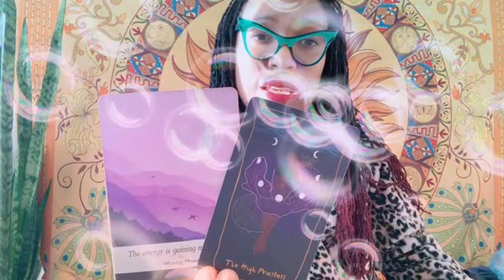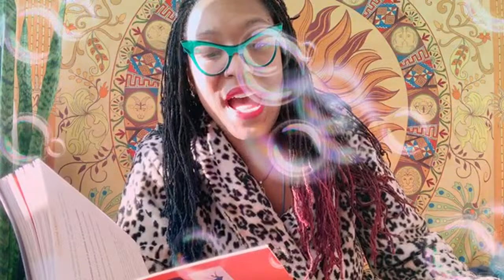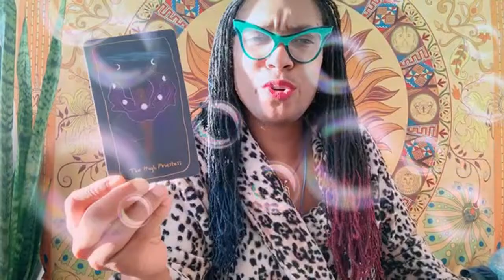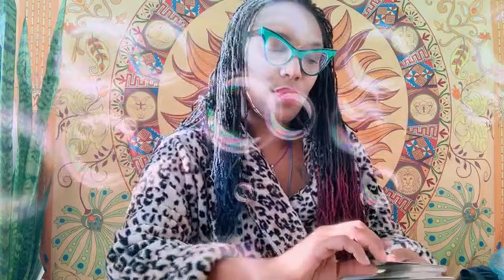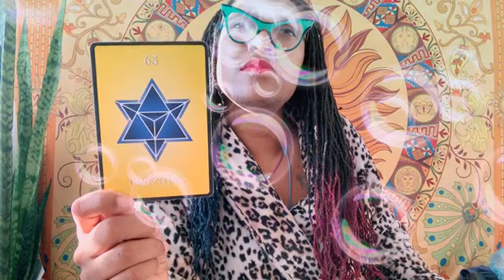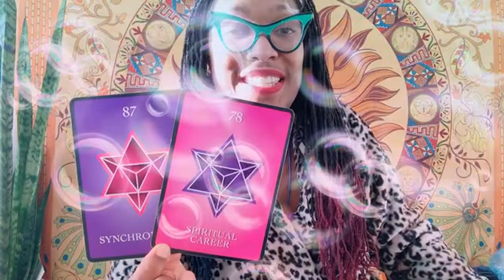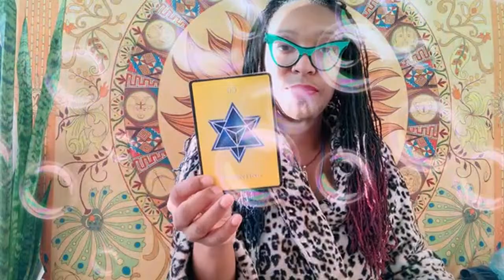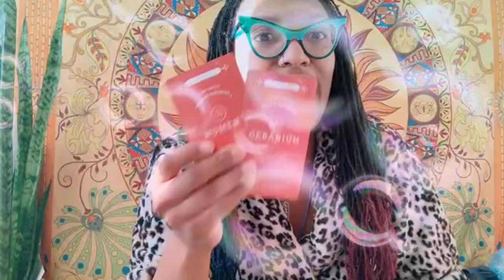😇🦋 YOUR GRANDMOTHER SHARED THIS ANCESTOR MESSAGE TODAY! IT MAKES SO MUCH SENSE NOW!✨💕🦋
🦋ABOUT ME🦋

North Node: Pisces
Human Design Type: Reflector
Myers Briggs (MTBI): INTJ

🦋MEMBERSHIPS🦋

 🦋 OTHER PLATFORMS 🦋